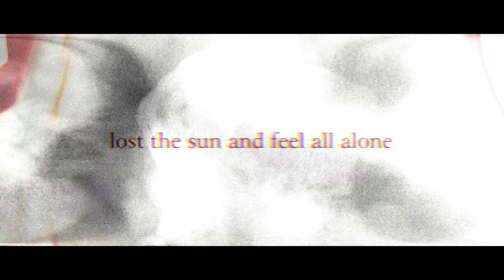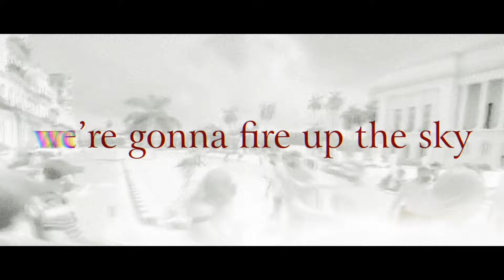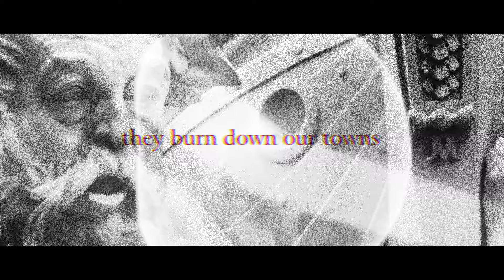ME AND THAT MAN - Fight! w/John Porter (Official Lyric Video) | Napalm Records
Listen to the brand new single "Fight w/ John Porter"

You wanted the best? You’ve got the best!
This is our first song we’ve done with John since our first album.

Do not miss out Polish dates , and FIGHT!

Lyric Video by Bartosz Hervy
13.01 Tczew – CkiS
14.01 Goleniów - GDK
15.01 Wrocław – Stary Klasztor
16.01 Płock - POKiS
20.01 Katowice – P23
21.01 Kraków – Hype Park
22.01 Warszawa - Progresja
23.01 Białystok  - Zmiana Klimatu